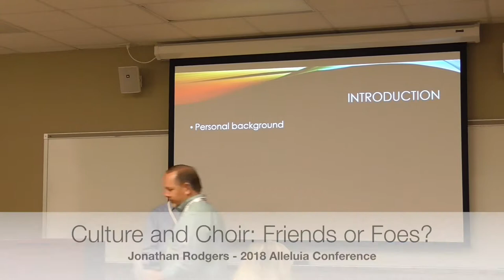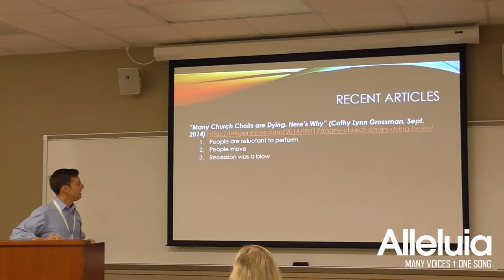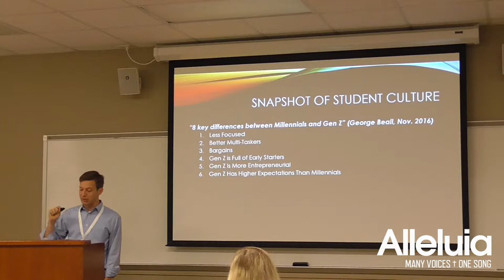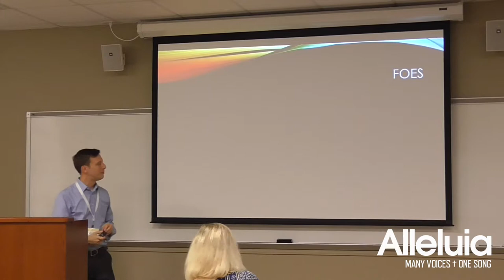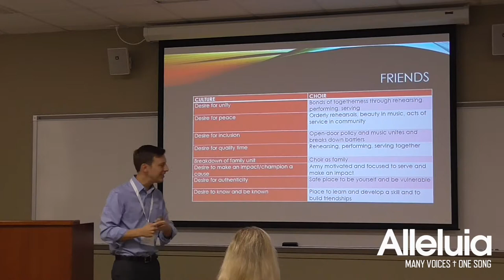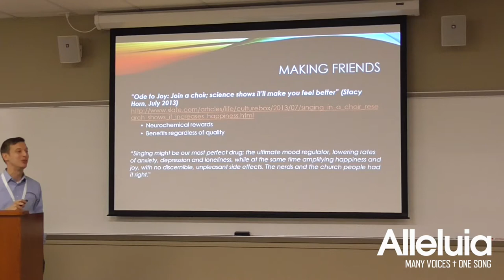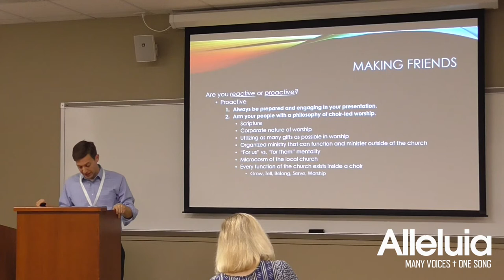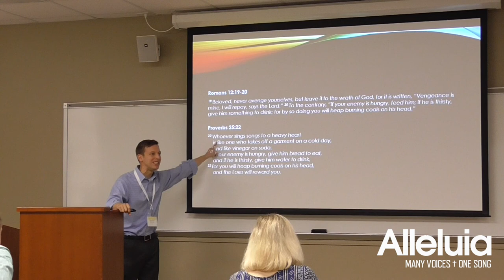Alleluia 2018 - Jonathan Rodgers - Culture and Choir: Friends or Foes?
Are these two entities really in conflict with one another? Some say yes. Some say no. In this more interactive, discussion-based session, we will exchange ideas and personal experiences that will help us understand how culture is influencing choral music and how choral music can influence culture. Come ready to share your experiences and insights.